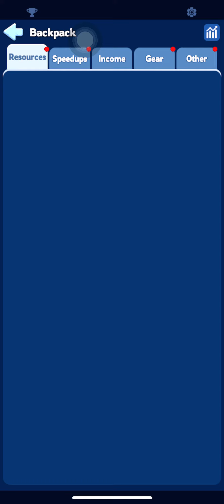King of treasure day 7 final day Chief Gear Whiteout Survival